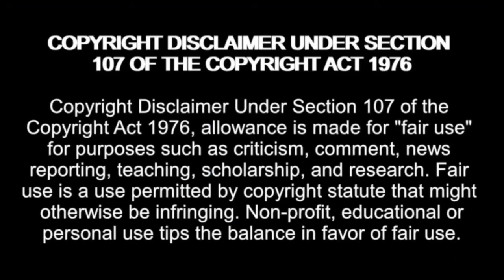Life after lock up season 4 Episode 18 recap let’s talk about it!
Just a snitch: Sarah and Shawn’s  wedding Sparks drama, while Destinie faces an emergency.; Chadzz wants Branwin to come clean;  Kayla snoops  on Kevin and Tiffany’s date.;Lindsey gets shocking news from her lawyer; Puppy’s revelation stunts Eric ;Ray has reservations.